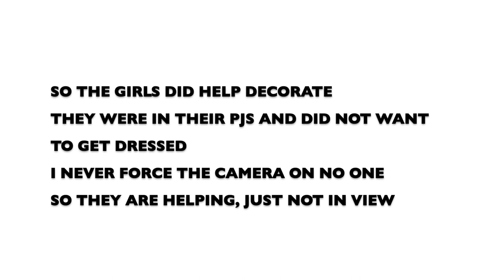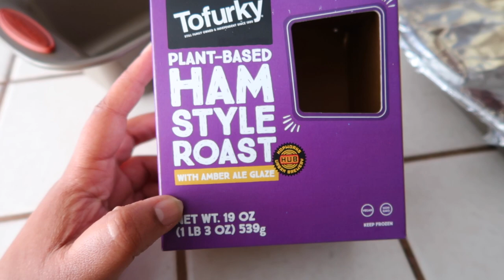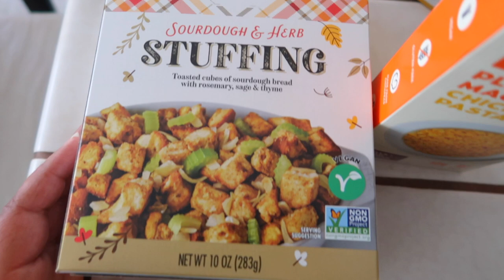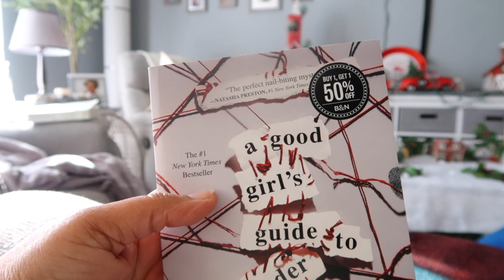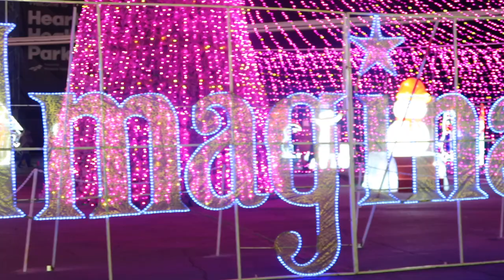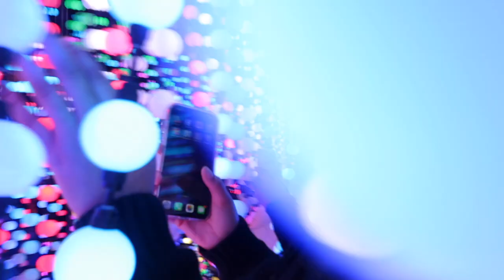THANKSGIVING DAY 2023 | CHRISTMAS DECORATING | IMAGINARIUM AT CAL EXPO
Vlog Camera: Cannon PowerShot G7X Markll
Editing software: IMOVIE